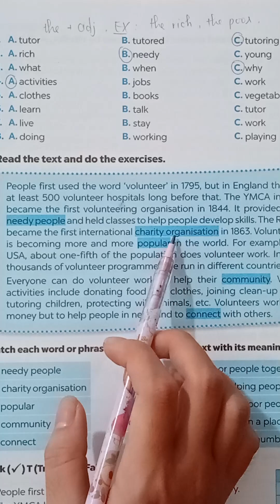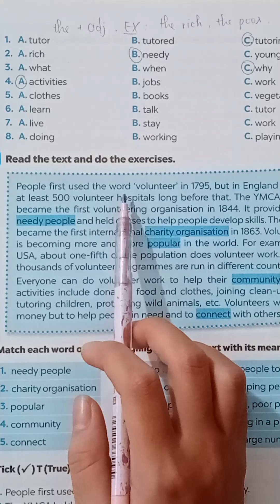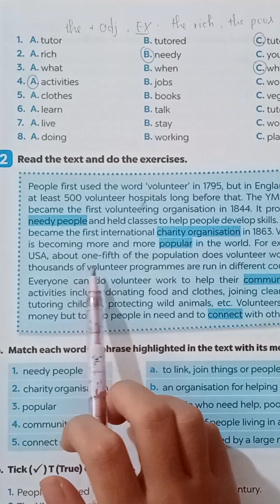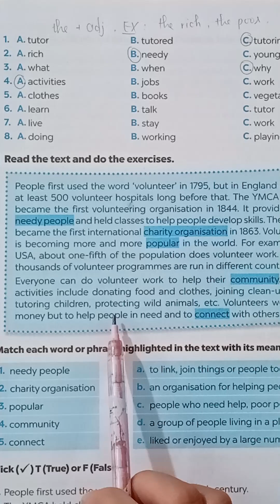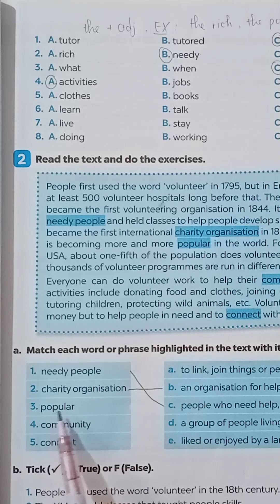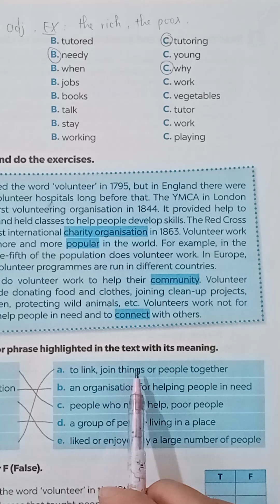Giải sách BT Tiếng anh Lớp 7 Unit 3 D2 - Global Success 7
Giải sách bài tập Tiếng anh lớp 7  Unit 3  D2  -  Global Success 7

Global Success 7
Nhà xuất bản giáo dục